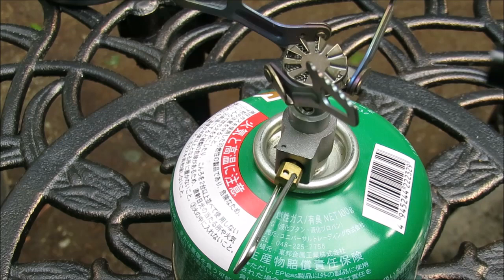2023年6月24日の那須高原 3坪菜園と朝の珈琲 by ゆとりありすと青野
ちっぽけな約3坪の菜園チェックと朝の珈琲をコンパクトバーナーで沸かしていきます。

【日々、備えながら楽しみ 楽しみながら備える。心穏やかにして 常識を疑う】